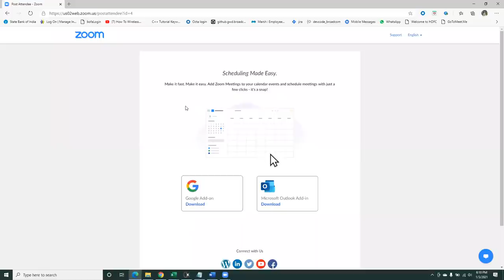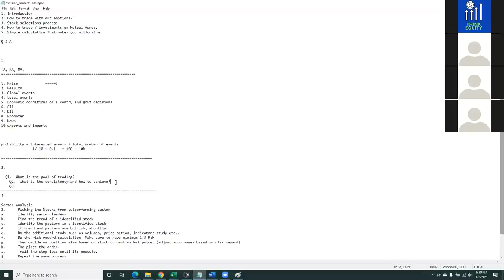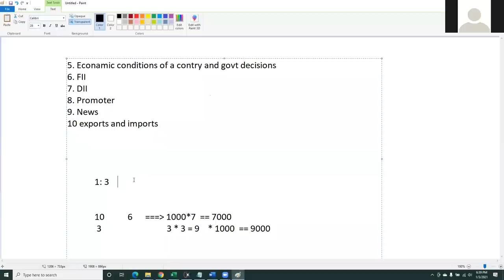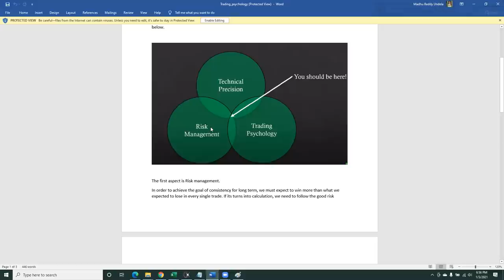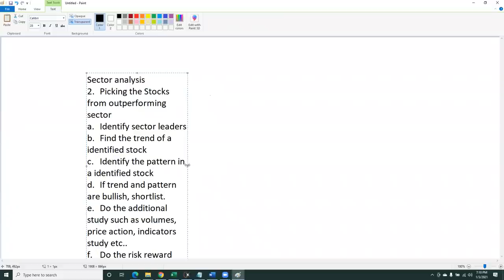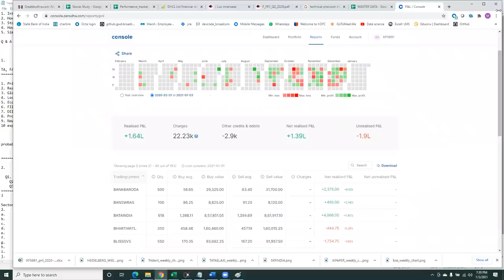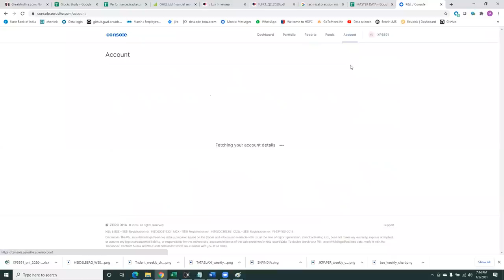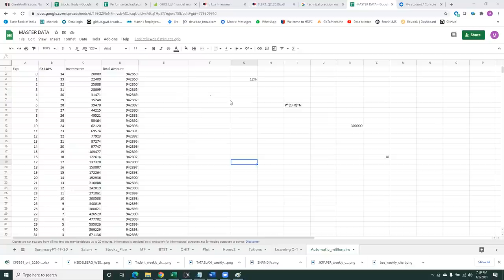తెలుగు-Technical Analysis Student Experience - From Losses to Gains - Technical Analysis Telugu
The class has been taken by my student based on his experience on his trading.

1. The Dhandho Investor
2. Common Stocks and Uncommon Profits
3. One Up on Wall Street
4. Learn to Earn
5. The Unusual Billionaires
6. Reminiscence of a stock operator

Technical Analysis Books:
1. how to make money trading with charts
2. Technical Analysis and Stock market profits

Some Self-help books I recommend to read:
1. Power of your Sub- Conscious Mind
2. Think and Grow Rich
3. The Steve Jobs Way
4. Ted Talks
5. Crush It
My Video gear:
1. Samsung Galaxy S8
2. Dell Laptop
3. Microphone
4. Gorilla Pod